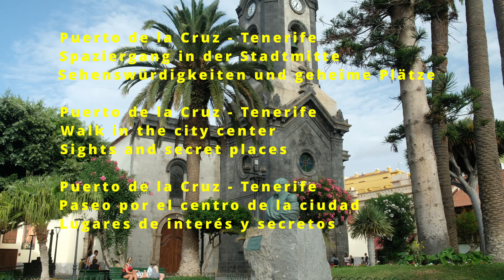PUERTO DE LA CRUZ - TENERIFE eine Tour zu Attraktionen und weniger bekannten Plätzen 4K Video.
🌱Puerto de la Cruz am 18. Juni 2022 - Stadtrundgang zu den Sehenswürdigkeiten und den weniger bekannten Plätzen - Tenerife
In diesem, dem letzten, Teil meiner Trilogie besuchen wir den Kirchplatz mit der Hauptkirche Nuestra Señora de la Peña de Francia, den Plaza Víctor Pérez, die Iglesia de San Francisco, die Calle Quintana, die Calle de Iriarte mit der Treppe, den Plaza Concejil, den Plaza del Charco und vieles mehr .

Schön, dass du hier bist! Du kannst meinen Kanal mit einem LIKE auf den Videos, einem ABO und einem KOMMENTAR wachsen lassen. ❤️
- Hilf mir bitte meine Arbeit fortzusetzen ❤️.

📖 Mein Blog von Teneriffa: Mit ausführlichen Informationen und Geheimtipps zu diesem Thema